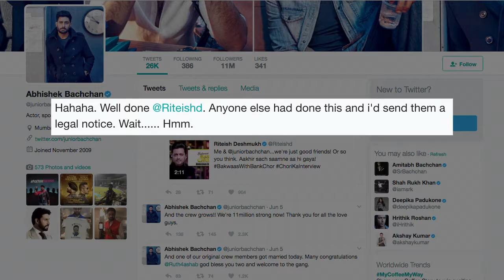Hilarious Riteish’s “Chori Ka Interview” with Abhishek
Earlier actor Riteish Deshmukh had released a series of photographs by recreating the posters of different films in his quirky twist. Now, Riteish has come up with a ‘Chori ka Interview’ for which he stepped into Karan Johar’s shoes and gave an interview of his good friend Abhishek Bachchan.